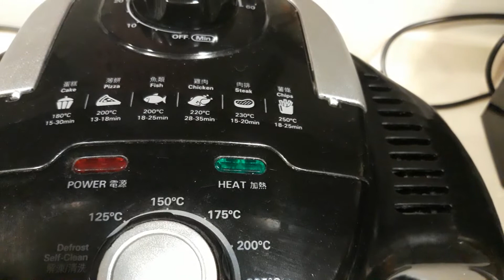GORENG AYAM TANPA MINYAK MENGGUNAKAN AIRFRAYER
MENGGORENG TANPA MENGGUNAKAN MINYAK
CKUP DG MENGGUNAKAN ALAT AIR FRAYER
MUDAH SIMPEL GAK REPOTT PRAKTISS
SEHAT JG ..